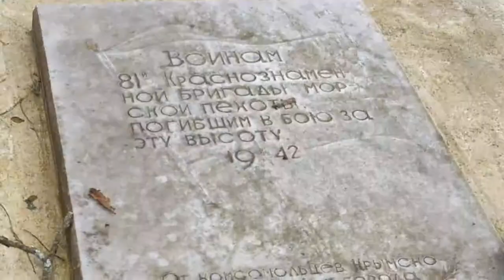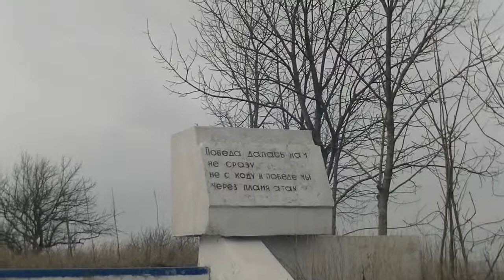Стела морским пехотинцам 17. 02. 2018г.